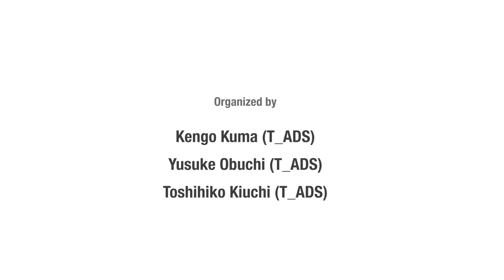UTokyo edX1 Intro 1 MPEG 4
The Trailer film is for the UTokyo edX1 Intro 1
’Four Facets of Contemporary Japanese Architecture’
Free Online Lecture by The University of Tokyo and T_ADS

Instructors
Kengo Kuma, Yusuke Obuchi

Filmed by Hiromoto Oka
Organized by Kengo Kuma, Yusuke Obuchi, Toshihiko Kiuchi
Presented by T_ADS, The University of Tokyo